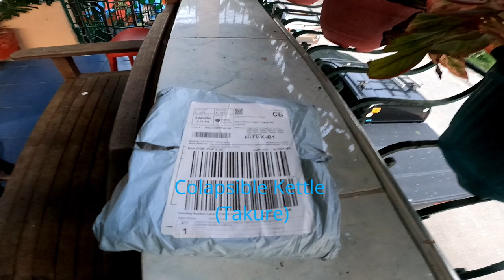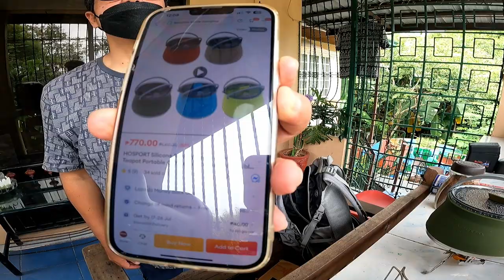Silicon Folding Collapsible Kettle Reviews. For Outdoor people like me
Reviewing this silicone collapsible Kettle